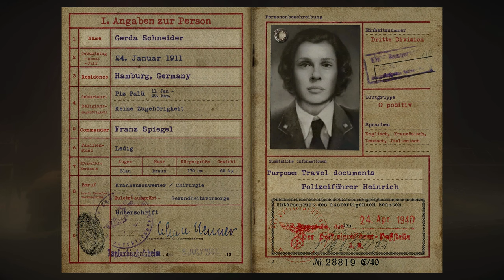Call of Duty: WW2 - Mission 5 Liberation - Campaign Playthrough COD WW II [Full HDR]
"Story"
  As Call of Duty: WWII is based on historical events, there's bound to be some liberties taken. Eagle-eyed fans will spot the accuracies and flubs. Before 2017, Call of Duty had been moving towards more futuristic settings and stories.04-Jun-2020
Revisiting COD WWII with  in 4K for full immersion.
All footage is captured at 4K Ultra on an Ryzen 7 3700x and 3060 TI.
Call of Duty: WW2 - Mission 6 Collateral Damage - Campaign Playthrough COD WW II [Full HDR]
Tags✔✔
4k gameplay
modern warfare 2 remastered
walkthrough
k gaming
pc ultra RTX3080
call of duty ww2 D-Day
cod ww2 Normandy ww2
world war 2 Normandy landings
d day
ps5 3090

⦿ Processors: { OLD } AMD Ryzen 3600 3.6GHz Duo Core Processor
⦿ Graphic Card:{ OLD }GTX 1660ti overclockable
⦿ Ram: 16 GB
⦿ Motherboard: MSI B450 Tomahawk Max VRM
⦿ Mouse: RGB 1600 DPI
⦿ Keyboard: RGB GX Gaming
⦿ Supply: { OLD } Warrior.AK 600W
⦿ Headphones: RGB G530S

For Enter My Clan 😊
 Join For Play With Me !!

 I Want A Player Who's Playing On Emulator
 Never Particular Requirement

 Member Name = An Example SR : S  R  [ RANGER ]
 Clan Rename Card Require

 This Is My PUBG Id Search And Request Me For Clan

Tags (23)

All / None
call of duty ww2
 call of duty ww2 gameplay walkthrough
 call of duty ww2 mission 3
 call of duty ww2 mission 3 stronghold
 call of duty ww2 gameplay walkthrough mission 3
 call of duty ww2 gameplay walkthrough stronghold
 call of duty ww2 stronghold
 call of duty wwii mission 3
 call of duty wwii stronghold
 call of duty
 ww2
 wwii
 call
 of
 duty
 gameplay
 walkthrough
 mission 3
 stronghold
 ps4
 playstation 4
 hd
 activision